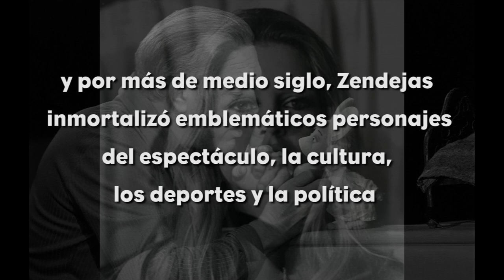Una revolución en los medios: los inicios de la televisión en México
Rescate de archivos. Archivo Humberto Zendejas. Curador Horacio Muñoz.